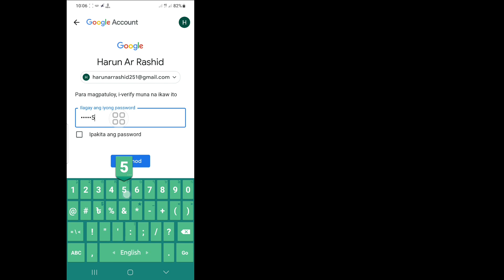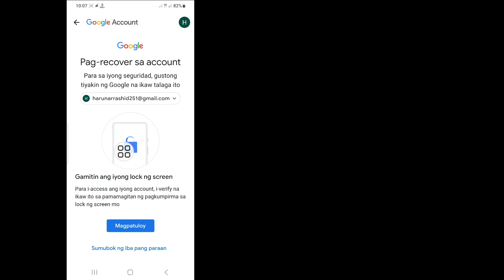Paano Makita Ang Password Ng Iyong Google Account Sa Mobile (2023) || Tingnan Ang Google Password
Android School

Paano Makita ang Password ng Google Account sa Mobile.

Sa Video na Ito Ipapakita Ko Sa Iyo Kung Paano Makikita ang Iyong Google Password kung Nakalimutan Mo Ito. Ito ay Napakasimple At Madaling Paraan. Panoorin ang Video na Ito at Alamin Kung Paano Hanapin ang Paraan ng Pag-update ng Password ng Iyong Google Account.

Kung May Tanong Ka. Hayaan Mo akong Magkomento sa Ibaba.

 Paano Makita ang Password ng Iyong Google Account sa Mobile (2023),
 Tingnan ang Google Password,
 Paano ko makikita ang aking password sa Google Account sa Mobile,
 Maaari ko bang makita ang aking password sa Google Account,
 Paano makahanap ng password sa Gmail account,
 Paano ko mahahanap ang aking password sa Gmail sa Android,
 paano makita ang gmail password,
 gmail,
 password ng gmail,
 paano makita ang password ng google account sa android at ios,
 paano makita ang iyong password sa google,
 paano suriin ang password ng gmail sa mobile sa hindi,